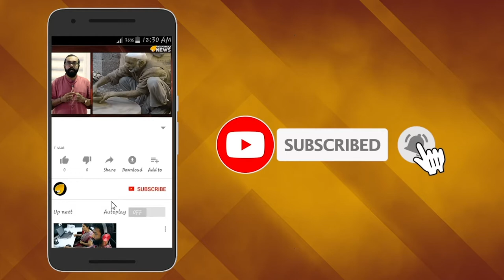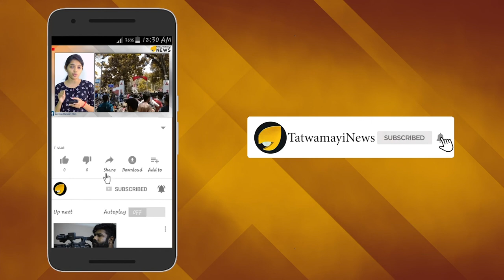ഭീകരവാദ വ്യവസായം നിര്‍ത്തൂ,എന്നിട്ട് ചര്‍ച്ചയാകാം...പാകിസ്താനോട് എസ്.ജയശങ്കര്‍...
ഭീകരവാദ വ്യവസായം നിര്‍ത്തൂ,എന്നിട്ട് ചര്‍ച്ചയാകാം...
പാകിസ്താനോട് എസ്.ജയശങ്കര്‍...